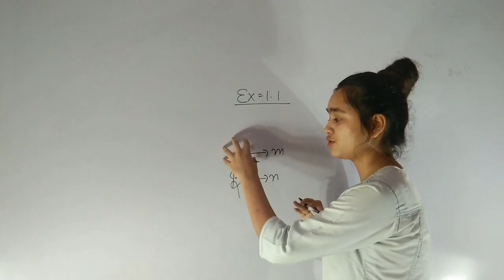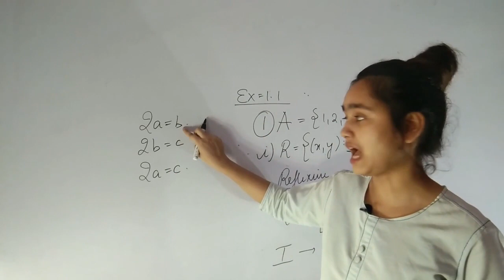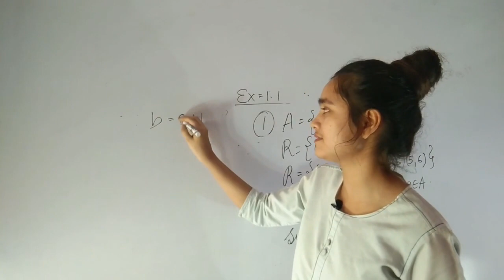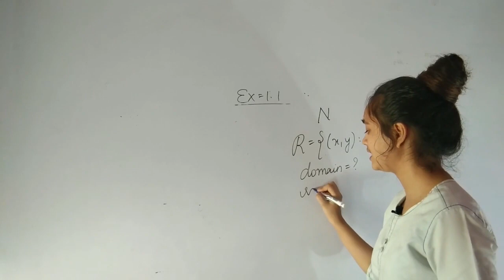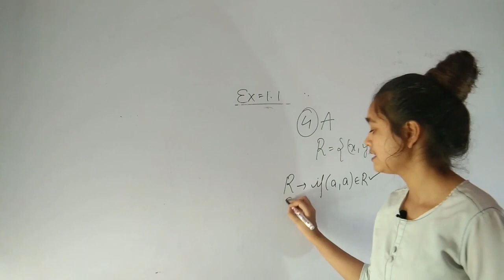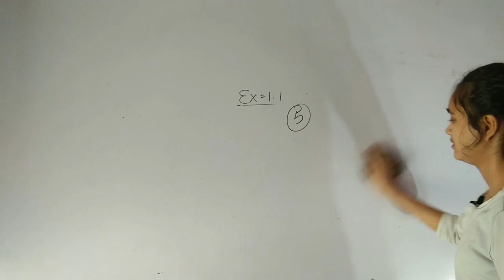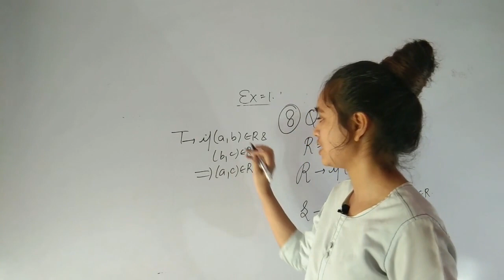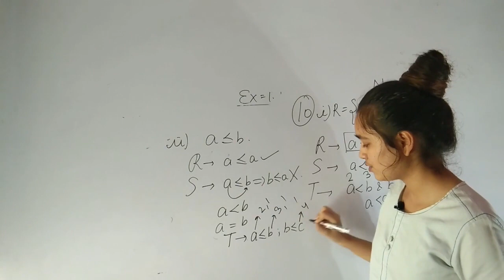CLASS XII | EX-1.1 | RELATION | UNDERSTANDING ISC MATHEMATICS | ML AGGARWAL | BY PRANJALI KATHAIT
In this channel we are providing content for both ISC and CBSE class 12th. We are on the way towards completion of Physics class 12 and NOOTAN and NCERT books numericals and meanwhile we are also focusing on 12th maths, we are providing the viewers full NCERT solutions chapterwise so that every concept would get into head, after 12th will plan for 11th class. We also providing content regarding AFCAT, CDS, SSB videos on various asked topics.all we need now is your support and interest and your only one like and subscribe is the only reward we want from you.We will for sure clear all your doubts regarding any topic.So do visit our videos.

Below we have given playlists links which every viewer according to their interest should go forward and watch them-

and utilise every bit of you in this quarantine for better and bright future.